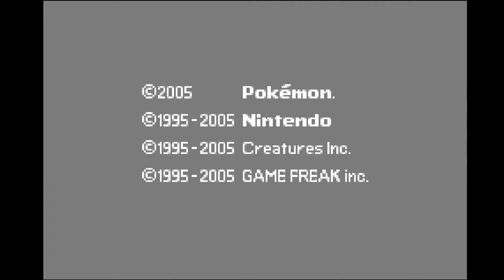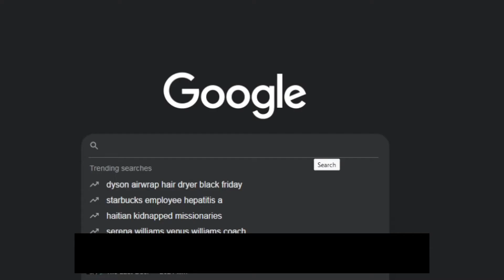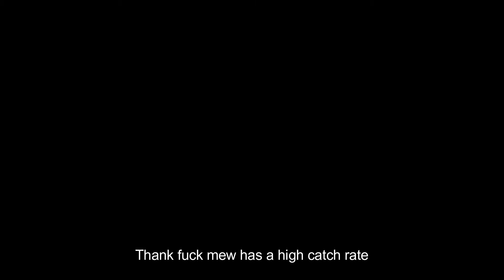How to play Pokémon Emerald randomizer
Mod made by Greenlord. I played through the randomizer and thought of making a video from it. YES, it is inspired by Ymfah.